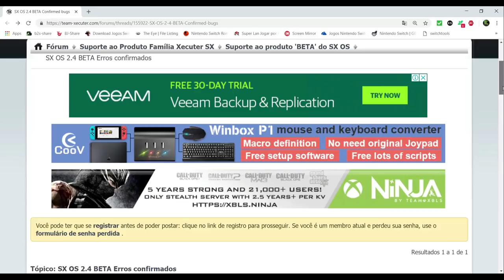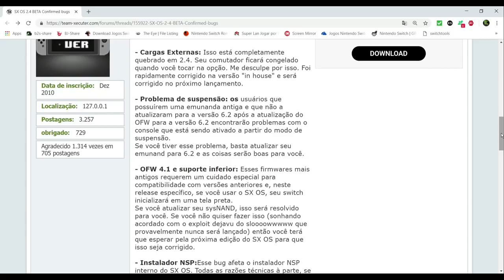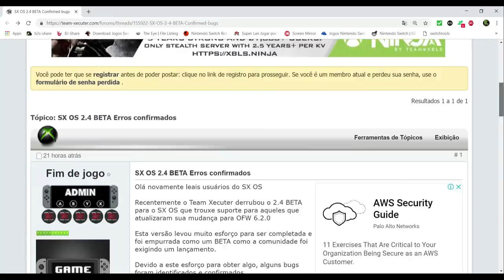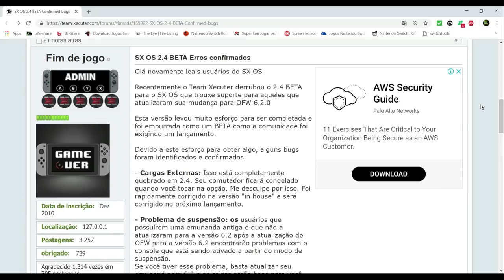Erros Confirmados SX OS 2.4 Versão Beta da Team Xecuter - Bugs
Link do Vídeo do Canal onde mostro como usar e baixar o homeBrew "tinfoil":